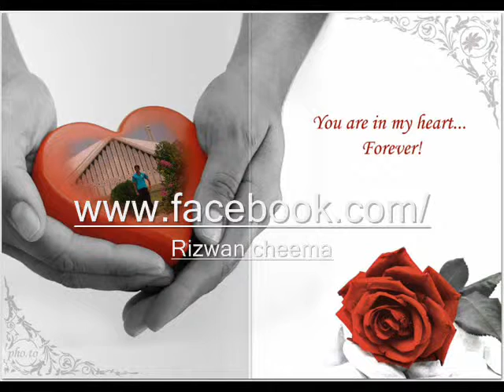Rizwan cheema soung